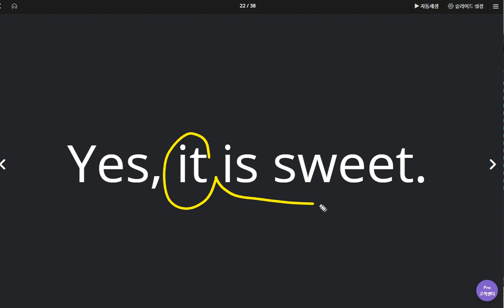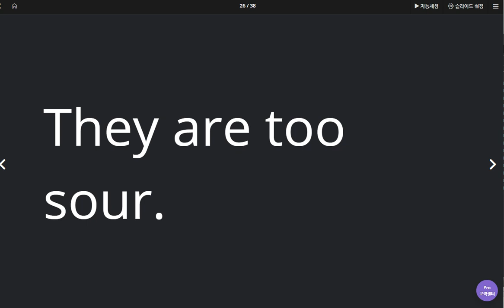유새롭 2020 05 18